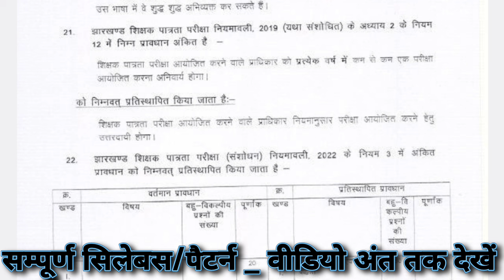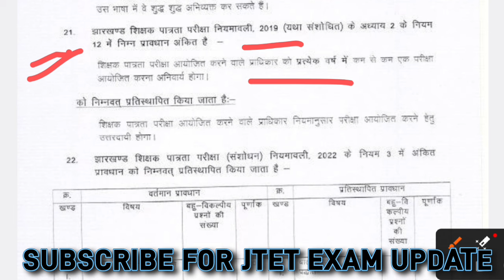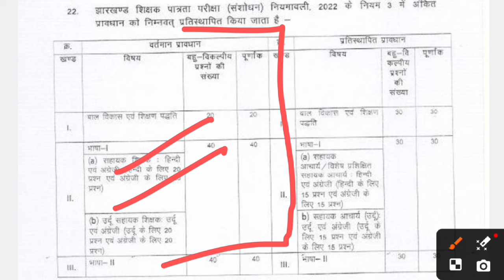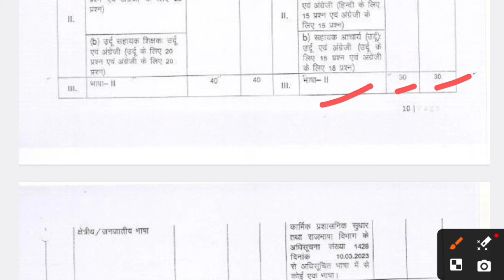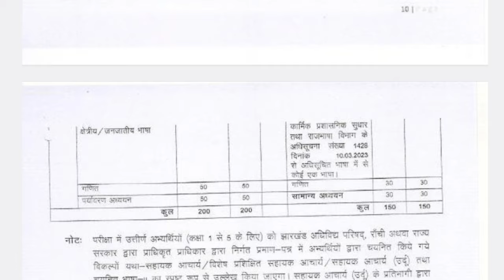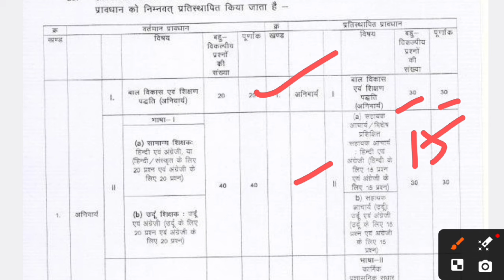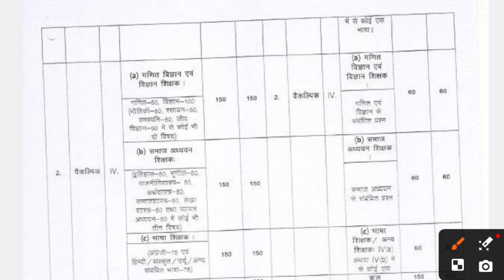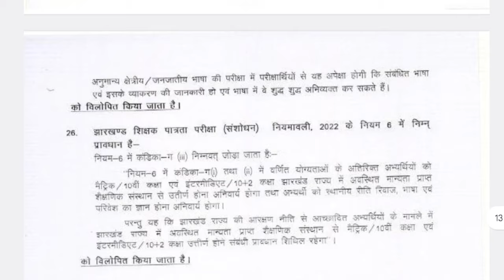JTET EXAM 2024 सम्पूर्ण सिलेबस / एग्जाम पैटर्न, कुल मार्क्स, पास मार्क्स ?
हिंदी PAPER 2 सिलेबस 👆👆👆